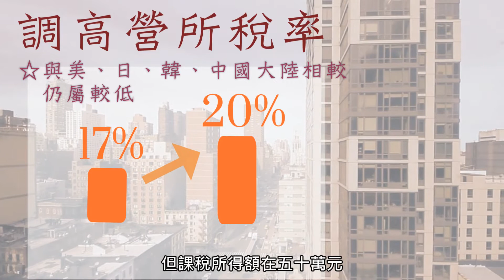所得稅制優化-營利事業篇+